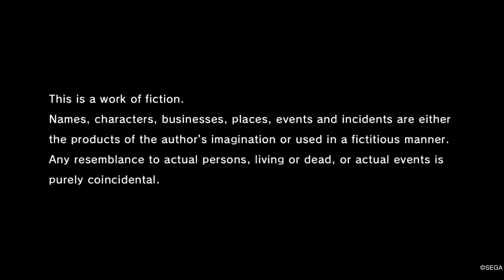Yakuza: Like A Dragon_ First Fight